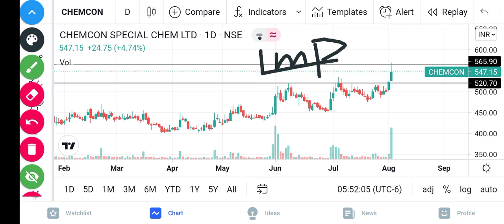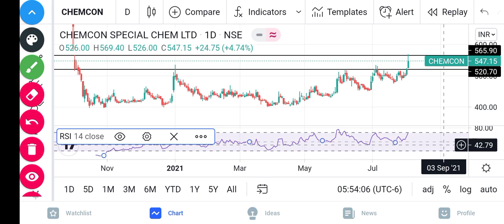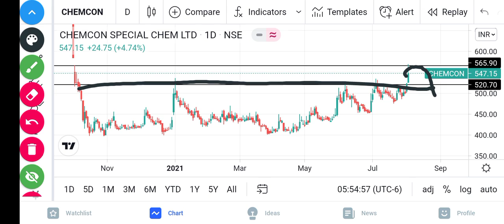Chemcon share latest news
chemcon speciality chemicals
chemcon share chemcon
chemcon share review
chemcon speciality chemicals share
chemcon speciality chemicals latest news
chemcon share news
share latest news today chemcon
chemcon speciality chemicals share latest news
chemcon share analysis